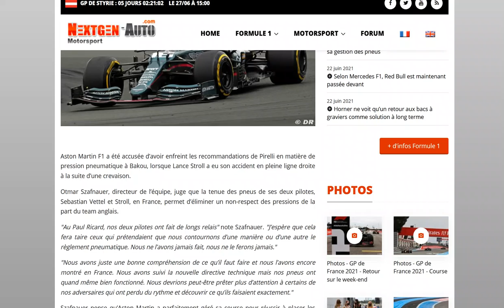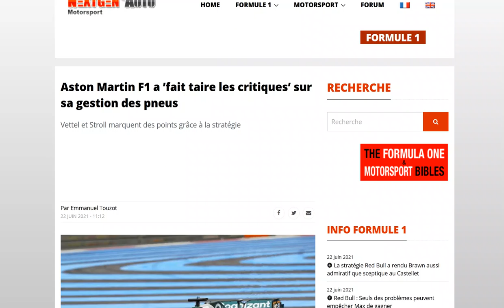Aston Martin satisfaite de la gestion de pneus de ses pilotes en France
Course solide pour l'équipe Anglaise